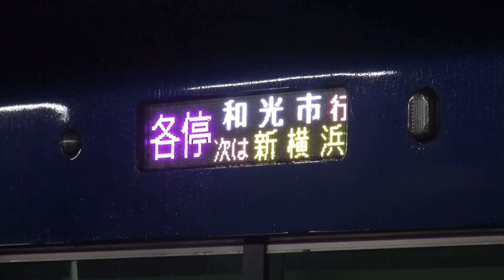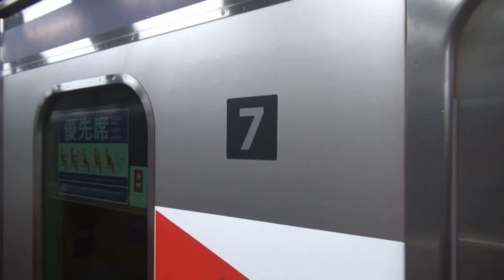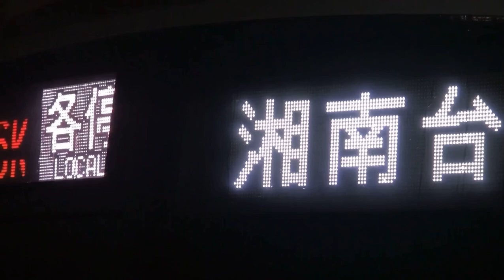【いい音】相鉄・東急新横浜線VVVF